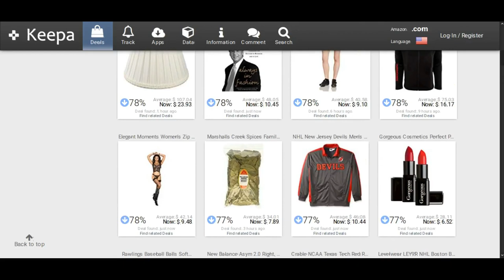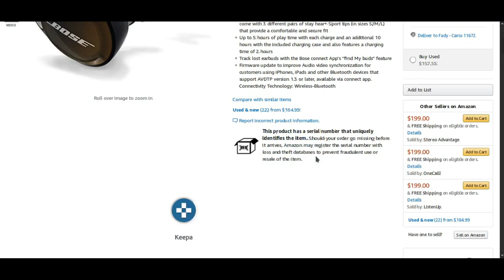How to Tracking Amazon Price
Bose SoundSport